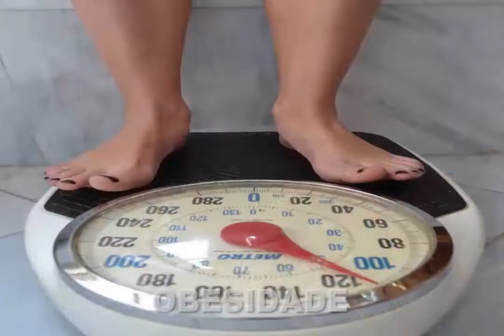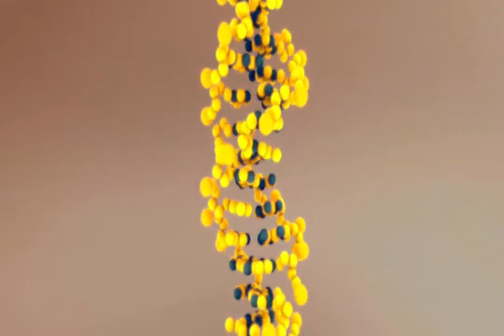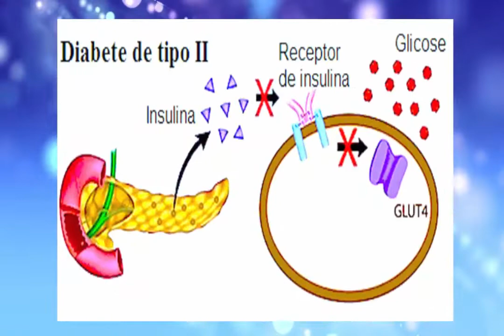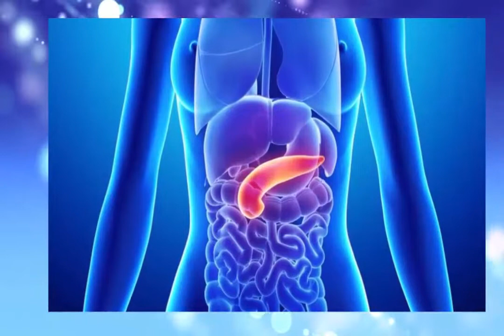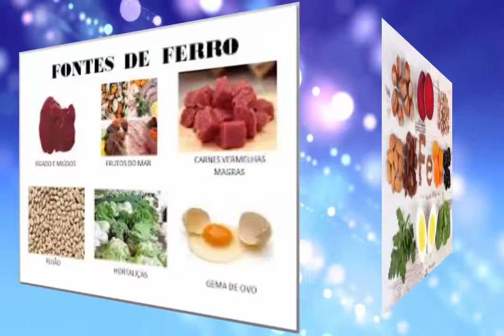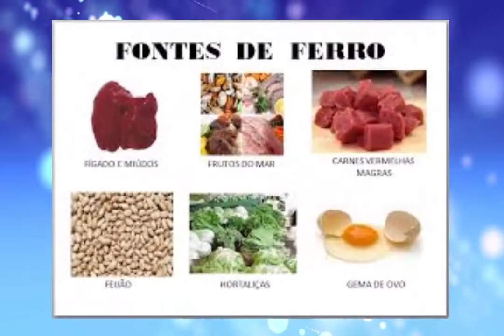🔵 QUAIS VITAMINAS E MINERAIS AUXILIAM NO EMAGRECIMENTO?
Veja neste vídeo quais as vitaminas e minerais que podemos incluir na nossa alimentação para evitar a obesidade e acumulo de gordura no corpo.

ATENÇÃO:
Nunca é demais repetir: Sou profissional de Educação Física e pela minha formação e experiencia passo aqui conteúdos que fizeram diferença na minha vida pessoal e profissional.
Não sou da área de nutrição e medicina e nem tiro dúvidas relacionadas a esse tema.
Não aconselho ninguém a fazer uso de nada sem a segurança e o aval de um profissional especifico.